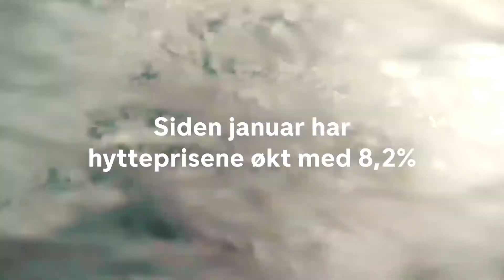DNB Eiendom - Hytte - Vi har meglere som er eksperter på hyttesalg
Skal du selge hytten din? Kontakt en av våre meglere som er eksperter på nettopp dette.